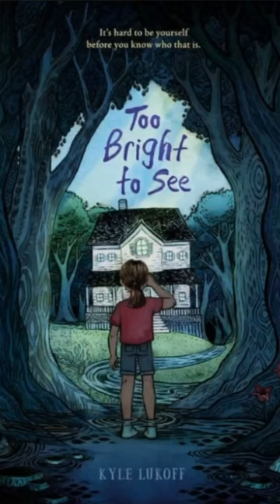Kyle Lukoff’s Drag Queen Ghost Story!